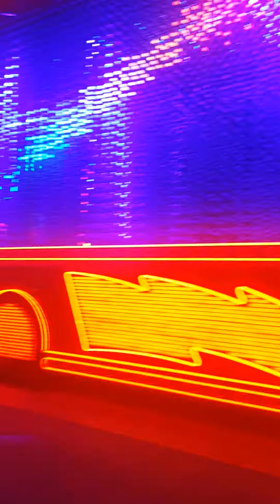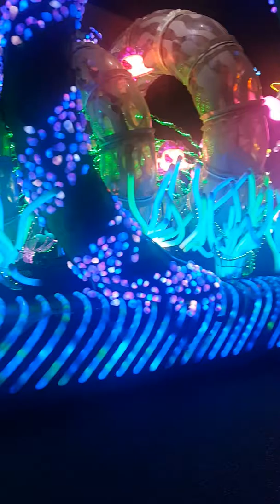Chonky n Me Disneyland 5-5-18(2)